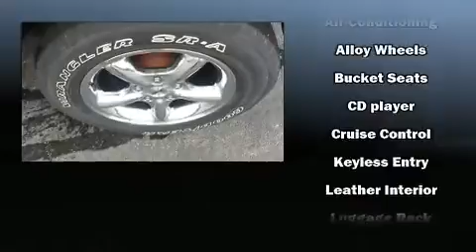2002 Jeep Grand Cherokee Limited in Moline, IL 61265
Sexton Ford
3802 16th Street

You can expect a lot from the 2002 Jeep Grand Cherokee. Smooth gearshifts are achieved thanks to the powerful 8 cylinder engine, providing a spirited, yet composed ride and drive. Four wheel drive allows you to go places you've only imagined. All of the premium features expected of a Jeep are offered, including: a leather steering wheel, a trip computer, front bucket seats, heated door mirrors, a roof rack, rear wipers, and power seats. Premium sound drives 6 speakers, providing you and your passengers a sensational audio experience. Jeep also prioritized safety and security with features such as: dual front impact airbags, a security system, and 4 wheel disc brakes with ABS. We know that you have high expectations, and we enjoy the challenge of meeting and exceeding them! Stop by our dealership or give us a call for more information.